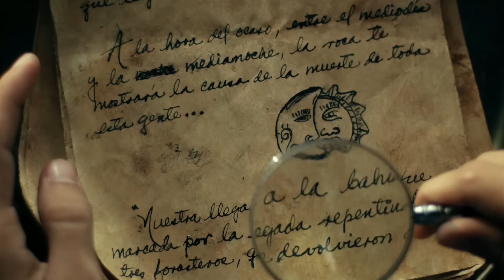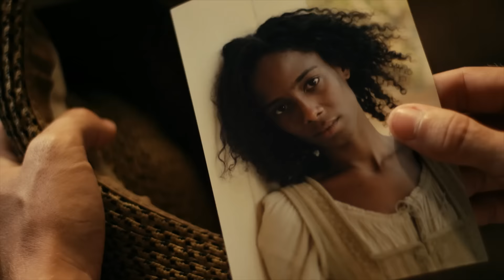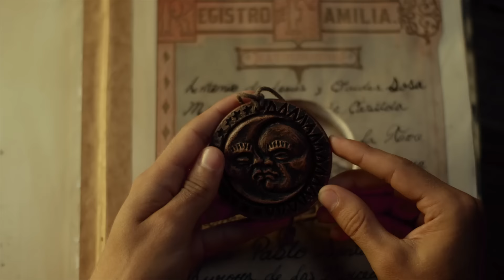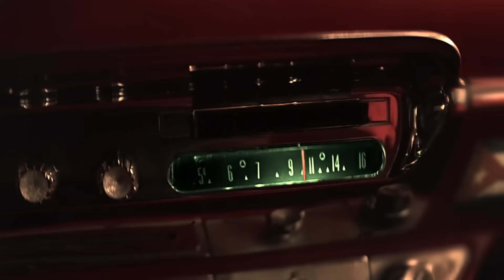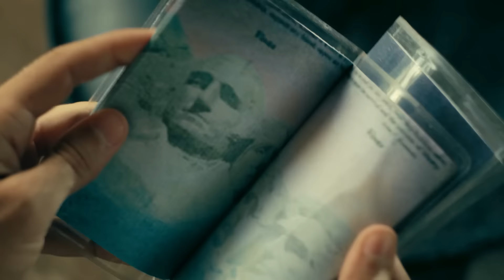Золото Глории (2012-2014) Приключенческое фэнтези. Все серии Full HD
Трое друзей прилетают из Москвы в Гавану. На первый взгляд - обычные туристы. На самом же деле они ищут золото с испанского корабля «Глория», затонувшего в 1673 году. Наши герои - опытные кладоискатели, профессионалы. Из Гаваны они выезжают к Карибскому морю, в бухту, где должен быть клад. Но по дороге неким мистическим образом перемещаются в прошлое, и ровно в тот год, когда золото было спрятано. Кладоискатели попадают в плен к пиратам и становятся непосредственными участниками событий той эпохи. Но теперь задачей друзей является не только поиск золота, но и поиск дороги обратно - в свое время. Кто и зачем отправил их в прошлое?